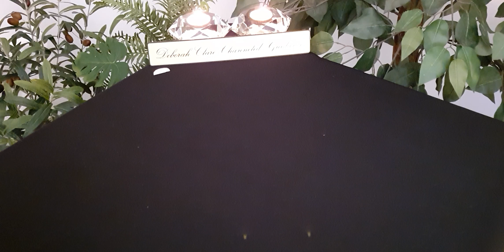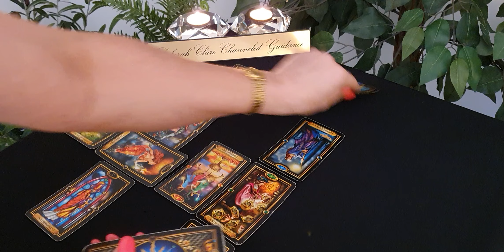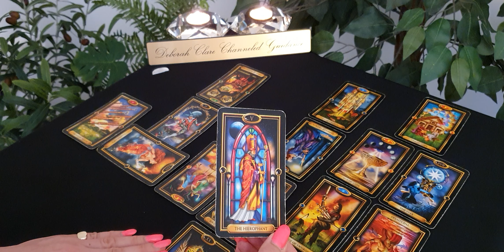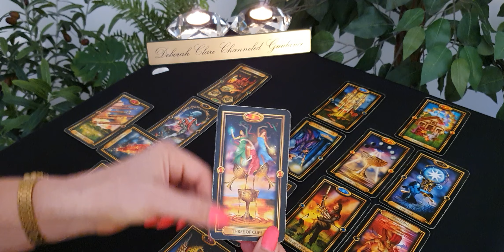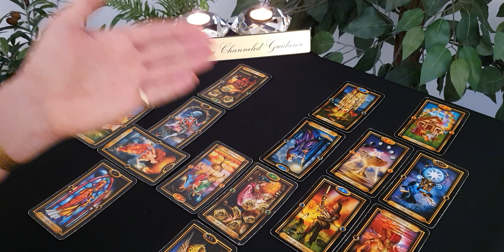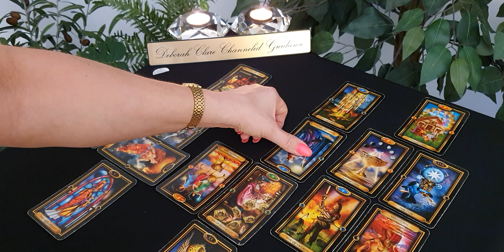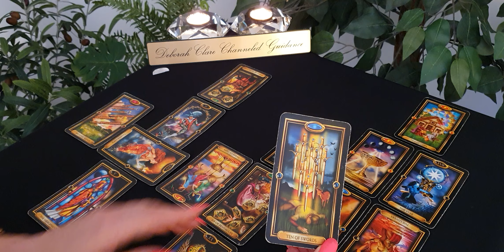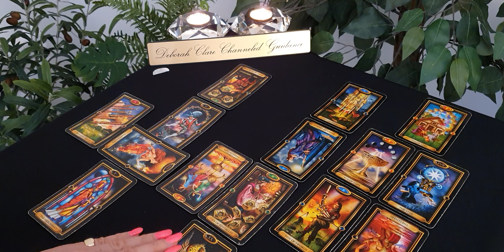*SAGITTARIUS* Mid September '19 - BRACE yourself for impact! 💣 (Forgive the abrupt ending)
Love Reading - Extended: (30min) - £65 ($81)

​Twin Flame - Extended: (30min) - £65 ($81)

Spiritual Life Path Reading (30min) - £60 ($75)